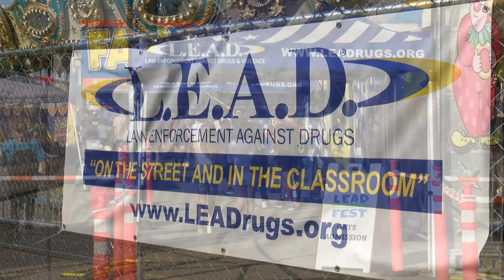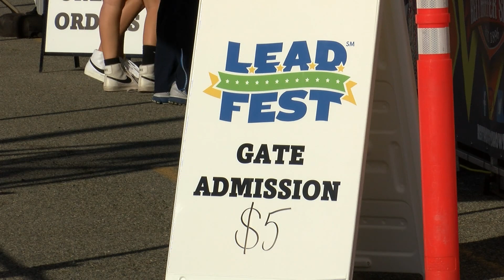L.E.A.D. Fest Carnival at Brunswick Square Mall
🔵 Brunswick Square Mall hosts the Law Enforcement Against Drugs (L.E.A.D.) Fest Carnival in the Macy's parking lot from July 21-31st!